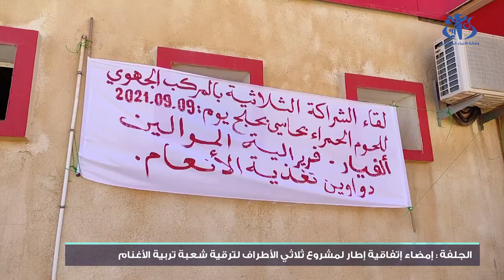الجلفة : توقيع اتفاقية إطار لمشروع ثلاثي الأطراف في سبيل ترقية شعبة تربية الأغنام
الجلفة (وأج) - تم اليوم التوقيع بمركب اللحوم الحمراء بحاسي بحبح (55 كيلومتر شمال الجلفة) على إتفاقية ثلاثية الأطراف في سبيل ترقية شعبة تربية الأغنام ، بحضور مختلف الشركاء في هذا المسعى الهام الذي
أطلقته وزارة الفلاحة والتنمية الريفية.